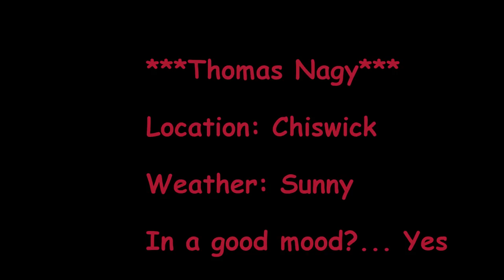Installation Air conditioning unit and outside work | Thomas Nagy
Fitting some air conditioning cabling at a customer's house in Chiswick and general daily driving thoughts, funky tunes and AMAZING coffee.

Thomas Nagy